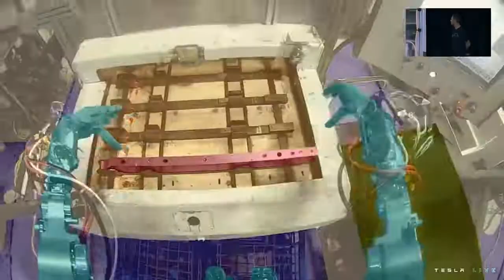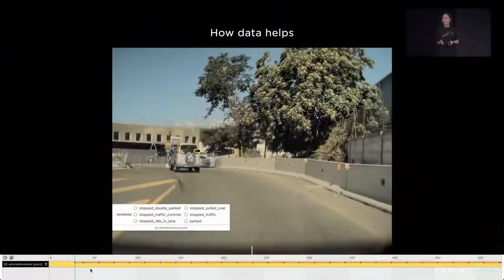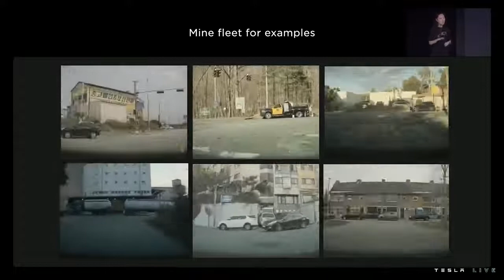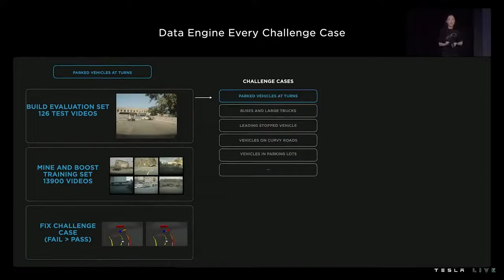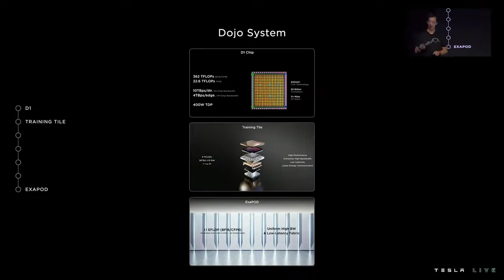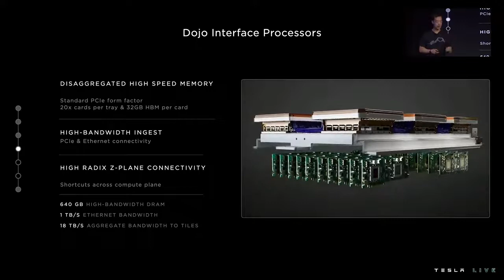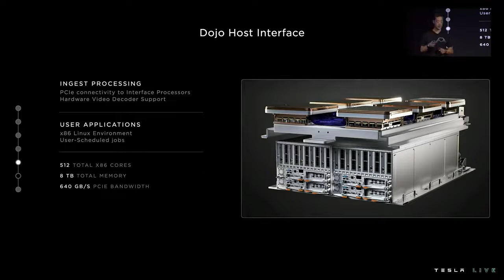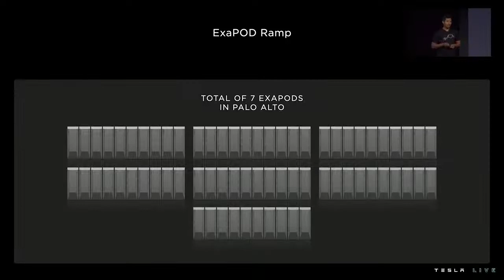Tesla AI Day 2022: Las mayores revelaciones en menos de 15 minutos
Elon Musk presentó el robot Optimus en el Tesla AI Day. El primer prototipo de robot Optimus acaparó la atención en el 2022 Tesla AI Day, además de las actualizaciones sobre Autopilot y el chip Dojo.